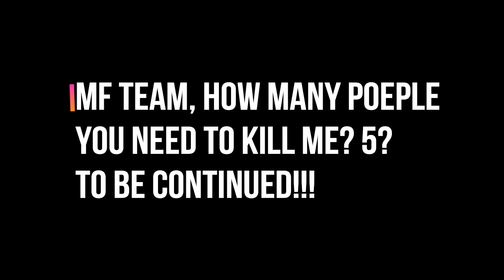Starve.io [Rip][DSY][ihax][U11] Vs ALL -Ranik-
Special thanks to DSY RED for the thumbnail
Thank you RIPdsy / U11 / ihax for playing with me
Special thanks to Incursion
and special thanks to Mafija